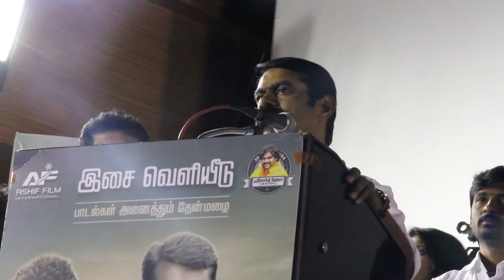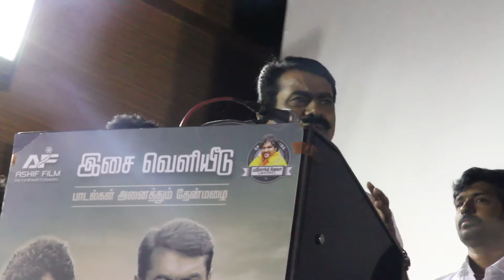Senthamizhan seeman speech about thavam movie and our government in thavam movie audio launch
Senthamizhan seeman speech about thavam movie and government in thavam movie audio launch